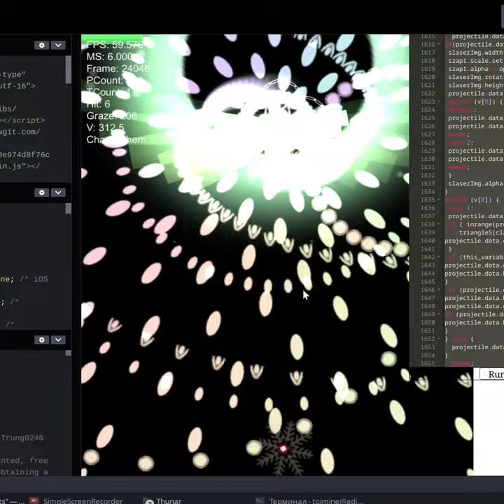a spell card i found in a discord server